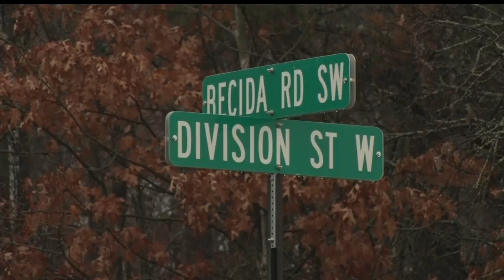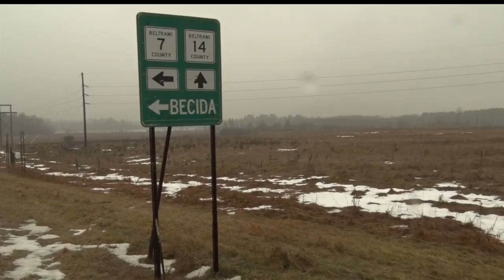City Of Bemidji Makes Decisions That Could Impact New School